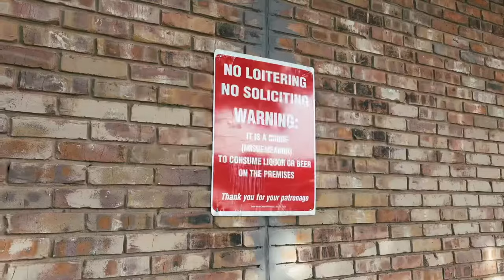Jthegorilla-when it’s time(official music video)shot by@kidavid